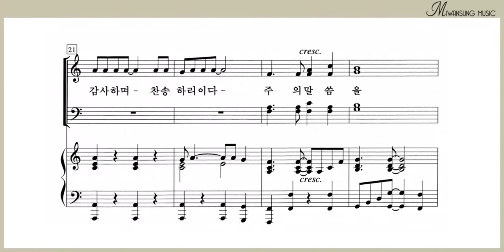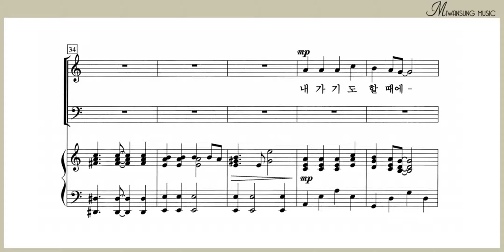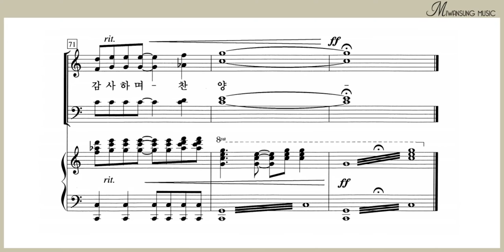여호와여 내가 전심으로 / 알토파트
소편성관현악 성가곡집 6집 / 여호와여 내가 전심으로 / 알토파트